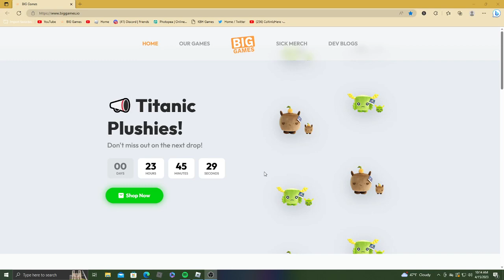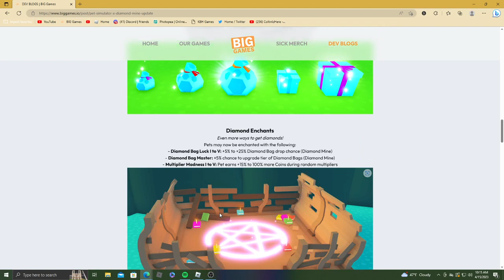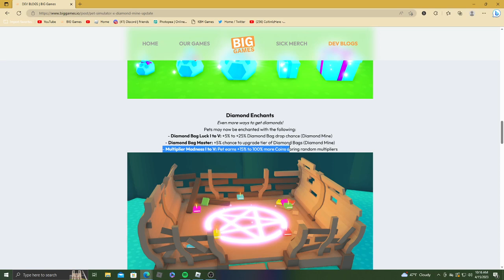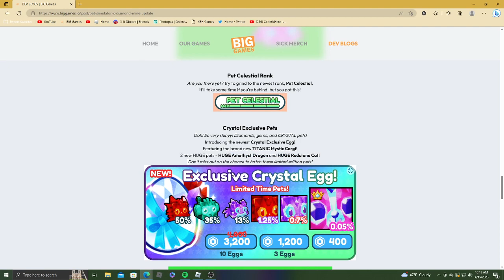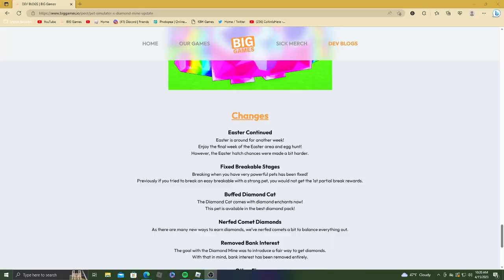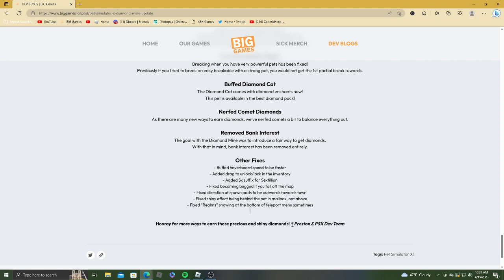The New update Diamond mine (Pet Simulater X)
OMG WE ARE SO CLOSE TO 100 YOU GUYS ARE AMAZING FRIENDS!

MY SPECIAL WILL BE COMING SOONER THEN I THOUGHT!!!

What is ROBLOX? Roblox​​​ is an online virtual playground and workshop, where kids of all ages can safely interact, create, have fun, and learn. It’s unique in that practically everything on ROBLOX is designed and constructed by members of the community. ROBLOX is designed for 8 to 18 year olds, but it is open to people of all ages. Each player starts by choosing an avatar and giving it an identity. They can then explore ROBLOX — interacting with others by chatting, playing games, or collaborating on creative projects. Each player is also given their own piece of undeveloped real estate along with a virtual toolbox with which to design and build anything — be it a navigable skyscraper, a working helicopter, a giant pinball machine, a multiplayer “Capture the Flag” game or some other, yet­to­be­dreamed-up creation. There is no cost for this first plot of virtual land. By participating and by building cool stuff, ROBLOX members can earn specialty badges as well as ROBLOX dollars (“ROBUX”). In turn, they can shop the online catalog to purchase avatar clothing and accessories as well as premium building materials, interactive components, and working mechanisms. Roblox​​​